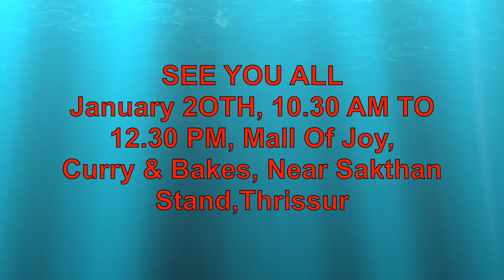Meet and greet announcement|Mall of Joy, Thrissur|Asvi Malayalam|Malayali youtuber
Hey guys..